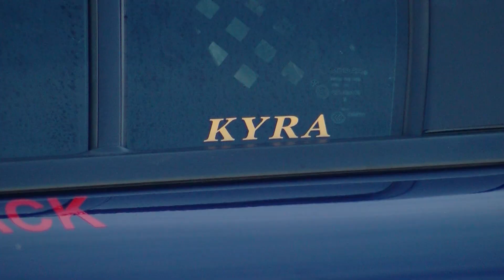New Ascension Parish K9 Officers